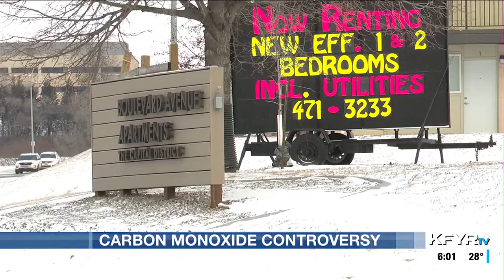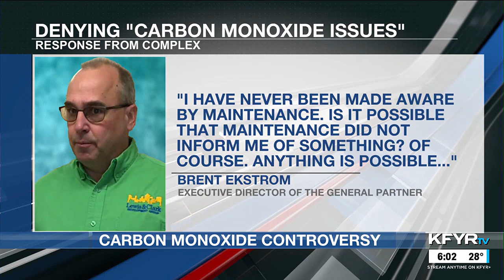Bismarck woman reports multiple carbon monoxide issues at Boulevard Avenue Apartments; the comple...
Bismarck woman reports multiple carbon monoxide issues at Boulevard Avenue Apartments; the complex denies her claims